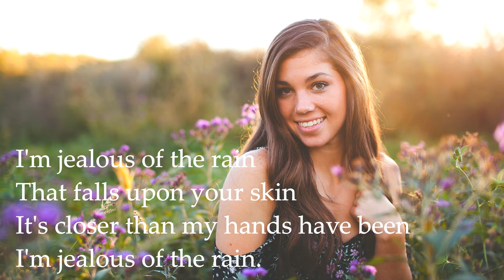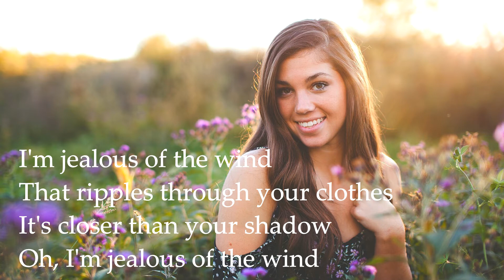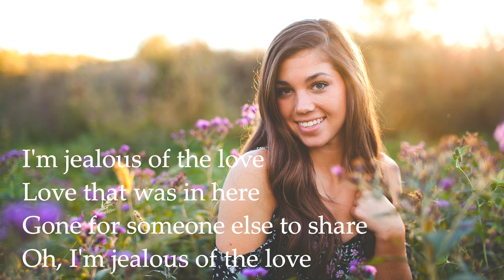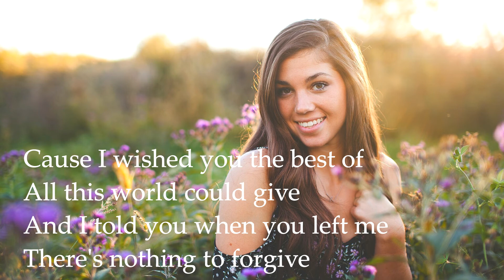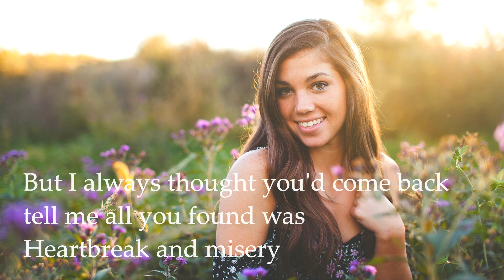Jealous - Labrinth (Jeremy Spark Cover) [lyrics]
Jealous de Labrinth. Chanson découverte par l’émission incroyable talent américaine et qui m’a beaucoup plu. Bonne écoute ! ⬇️⬇️⬇️ (lire la suite)

Qui suis-je ?

Jérémy Spark, auteur-compositeur-interprète, pianiste et guitariste dans le style variété française et américaine ainsi que relaxation instrumentale. Plus de détails sur ➡️

Matériel

Carte son externe : Steinberg UR22 MKII
Piano maître : Nektar Impact LX61+
Casque : Superlux HD681
Micro : Shure SM58
Filtre anti-pop : König & Meyer 23956
Montage vidéo : Movavi Editor Plus

Sources